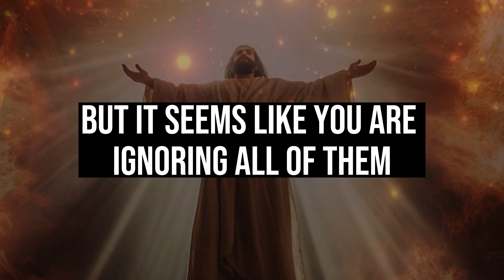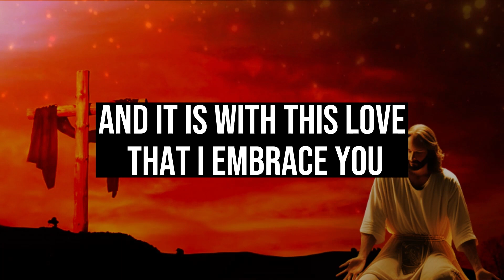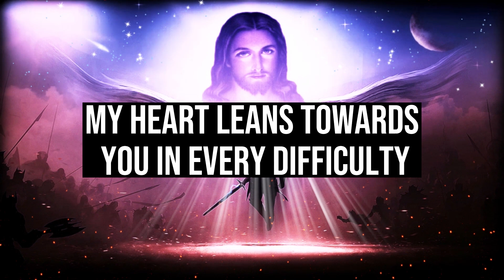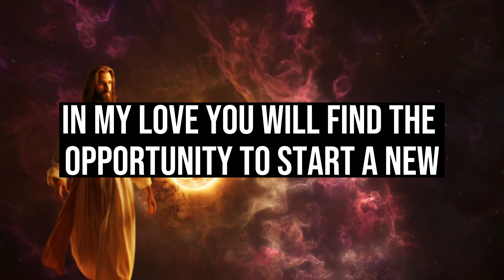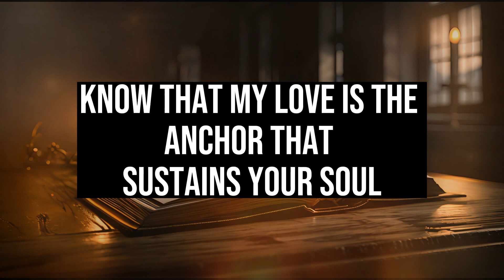🛑‼️STOP‼️YOUR TIME IS UP । YOU WILL REGRET IF YOU SKIP✝️ । GOD'S ADVICE TODAY ।jesus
🛑‼️STOP‼️YOUR TIME IS UP । YOU WILL REGRET IF YOU SKIP । GOD'S ADVICE TODAY ।

1. God message for me today
2. God message for me
3. God message
4. God's message
5. God message for you
6. Message from god
7. God's blessings message
8. Jesus message
9. God's message for me today
10. God message tarot
11. God's message for me
12. God's message today
13. Message of god
14. Sermons
15. God's message for you today
16. Motivational
17. Message from universe
18. Urgent message from god
19. Universe Message
20. Faith quotes
21. Jesus quotes
22. Church
23. Joel Osteen
24. Bible quotes
25. Bible message
26. Quotes god
27. God's Motivation
28. Bible god quotes
29. Life quotes
30. Faith god quotes
31. Christian Motivation
32. The Lord Helps
33. God Helps
34. Grace for purpose
35. Jesus Status and Quotes
30. Faith god quotes
31. Christian Motivation
32. The Lord Helps
33. God Helps
34. Grace for purpose
35. Jesus Status and QuotesWelcome to 'God's Advice Today'! This channel is your haven for receiving daily spiritual inspiration that resonates with your journey. We bring you profound messages of faith, hope, and divine guidance, tailored to help you navigate each day's challenges.